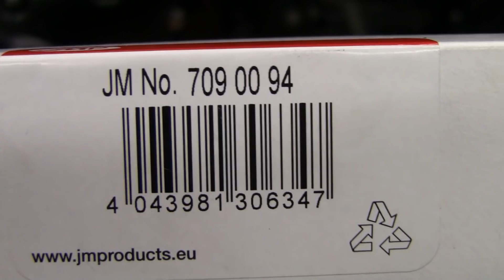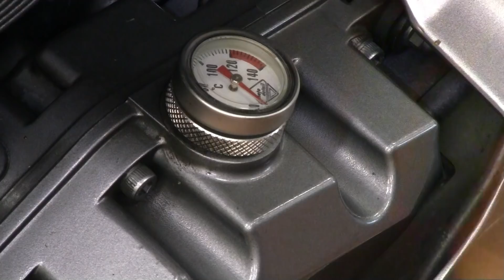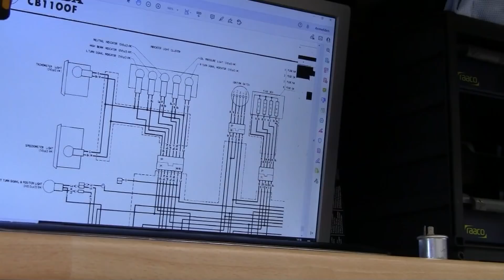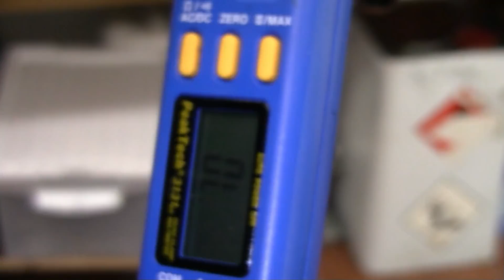Honda CB1100 Restauration -- Teil 35 -- Verkabeln und noch kein Ende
Es geht noch ein bisschen um die Airbox, den Kabelbaum, die Lampe...
Halt die Verkabelung im Allgemeinen und Speziellen.